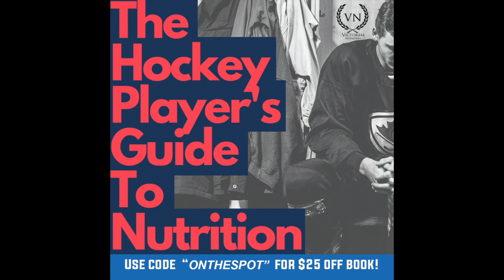Hayden Stewart | Birmingham Bulls SPHL (Ep. 135)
Welcome back to Episode 135 of On the Spot Sports and in today's episode we have a very special guest, current professional goalie, Hayden Stewart!  Hayden and I talk about his path to become a pro hockey player, mindset after being sent down and having a positive look at it, importance of being a good skater, taking advantage of clean slates and opportunities and so much more!  We hope you guys enjoy this episode!!

Thank you Hayden for coming on the show!  I had a blast!